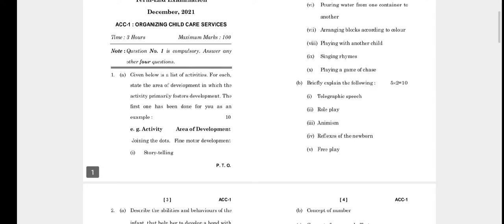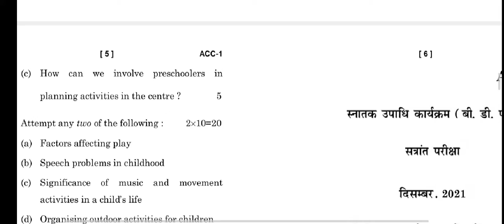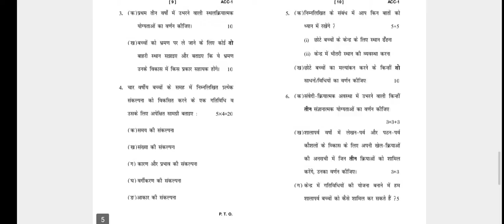ACC-1 DECEMBER-2021 QUESTION PAPER IGNOU